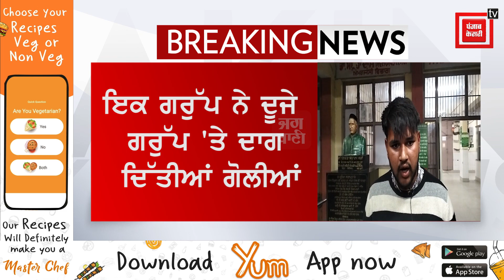ਇਕ ਗਰੁੱਪ ਨੇ ਦੂਜੇ ਗਰੁੱਪ 'ਤੇ ਸਿੰਘਾਵਾਲਾ ਨੇੜੇ ਦਾਗ ਦਿੱਤੀਆਂ ਗੋ.ਲੀਆਂ ,ਇੱਕ ਨੌਜਵਾਨ ਜ਼-ਖ਼ਮੀ